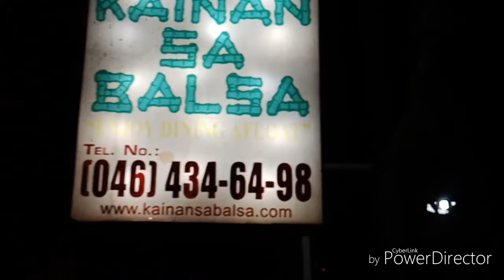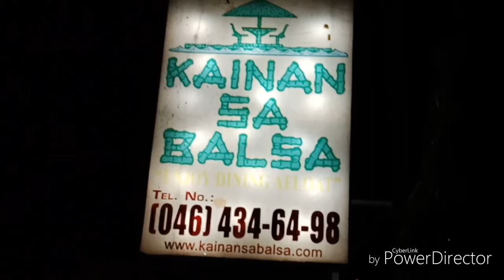Vlog #52 - Kainan sa Balsa l Jamie's lifeTV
Hi Guys!